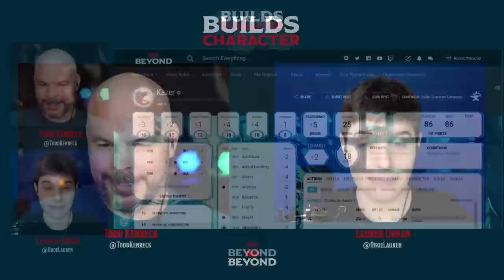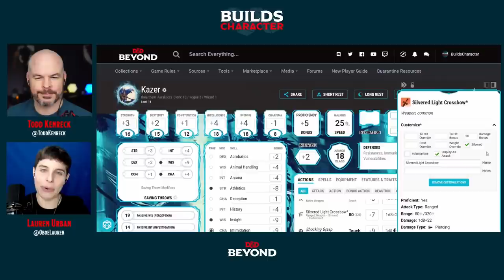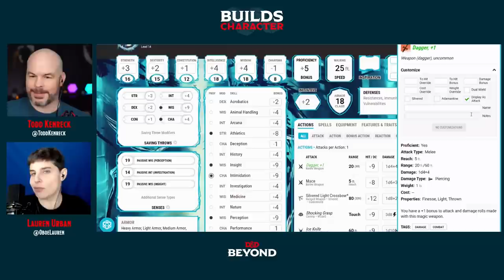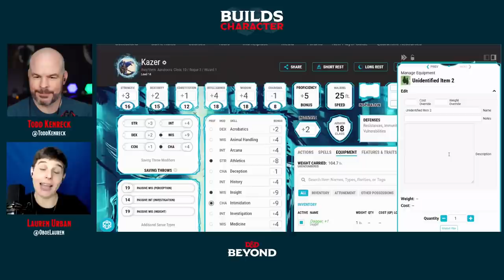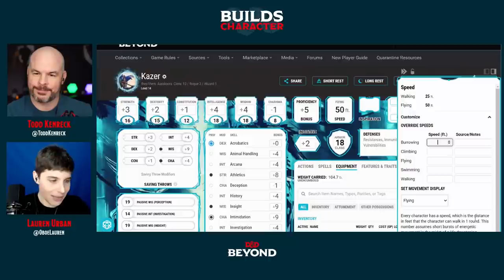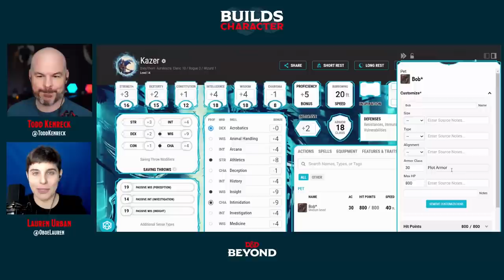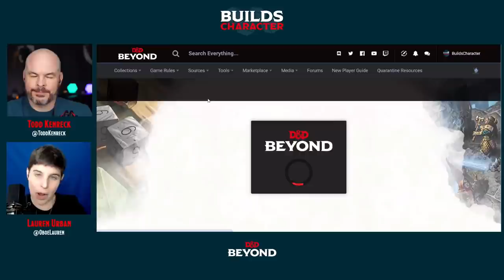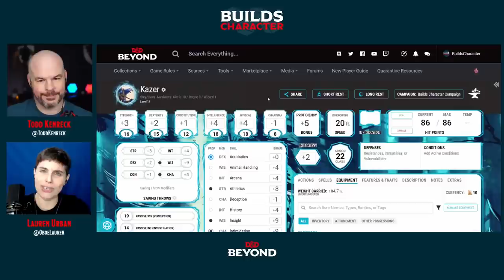How to Customize your Character Sheets on D&D Beyond - Builds Character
Lauren Urban shows Todd Kenreck the many ways that you can customize your character sheet on D&D Beyond, from adding custom skills and proficiency to naming weapons and customizing extras.

Timestamps:
0:00 Intro
2:42 Customizing Weapons & Spells
9:05 Making Custom Actions
16:54 Notes on spells
21:18 Customizing Items
26:40 Customizing and Adding Skills
31:14 Customizing Saving Throws, Speed
32:31 Proficiency and Languages
34:42 Description customizing
35:20 Rolling with Advantage and Disadvantage
35:55 Rolling Critical Hit Damage
38:20 Animal Companions, Wild Shape, Vehicles and Extras
42:22 Sidebar Positioning and Locking
44:30 Sheet Preferences & Appearance
45:30 Party Wizard
46:20 Spell preparation
51:53 Armor Class Customizing
54:30 Where to get more help

Watch Builds Character live at 12pm PT on Thursdays to join Todd and guests as they create new and unique characters.

Build your own D&D characters using the D&D Beyond Character Builder

Todd Kenreck is a host and Creative Manager for D&D Beyond, as well as the DM of Beyond Heroes and Avren in Silver & Steel. Follow him on Twitter

Lauren "Oboe" Urban is a professional oboist and community manager for D&D Beyond. She is the Dungeon Master of @DungeonDrunks, Orkira on Beyond Heroes, Cally on Silver & Steel, and Roc on Demonplague. Follower her on Twitter

ORIGINAL CONTENT